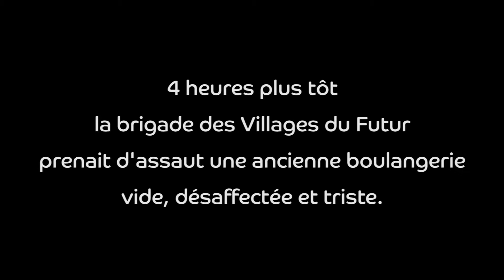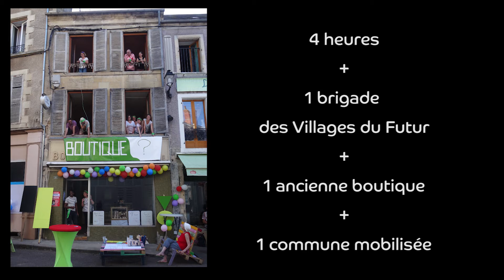Brigade des Villages du Futur à Saint-Saulge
Dans le cadre du projet des Villages du Futur la "Brigade" a transformé une ancienne boulangerie en boutique éphémère à Saint-Saulge le 7 juillet 2017.